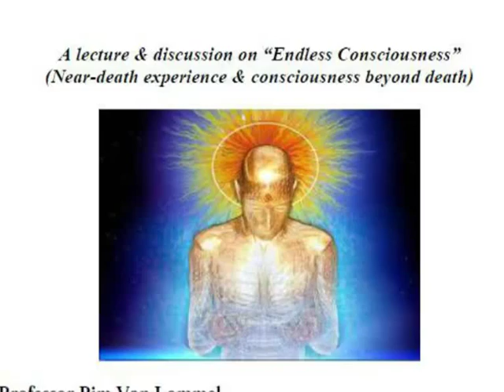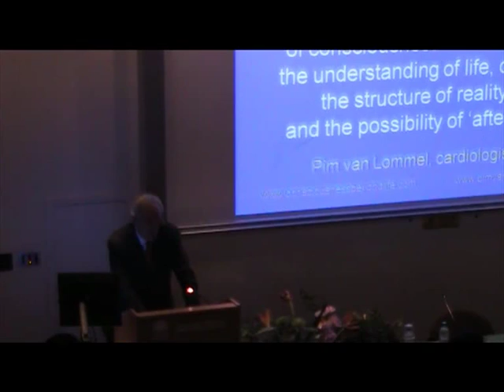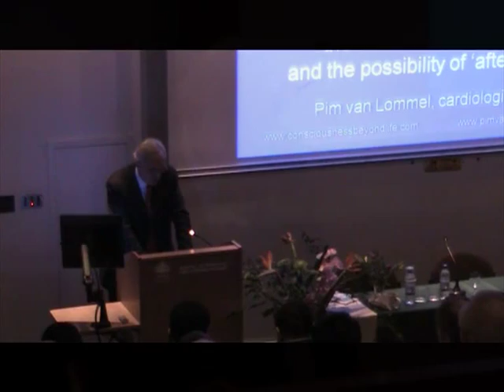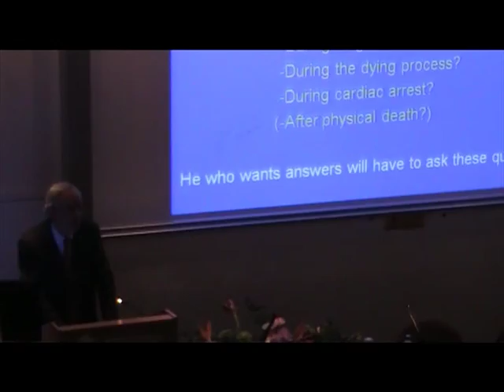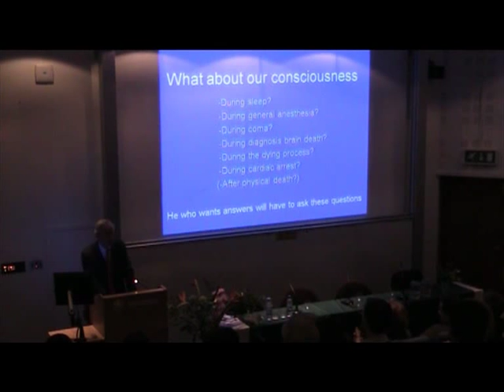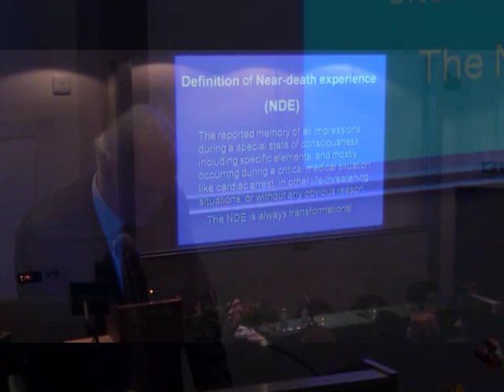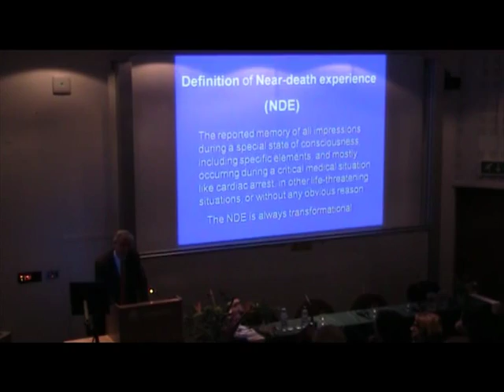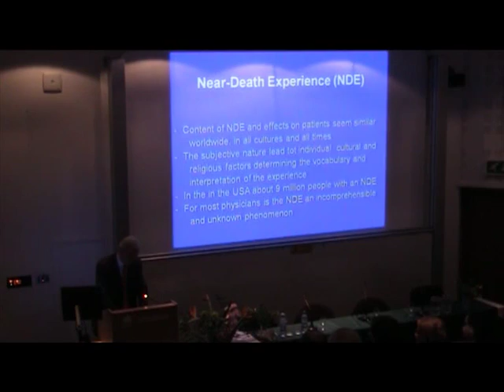Endless Consciousness (1 from 10)